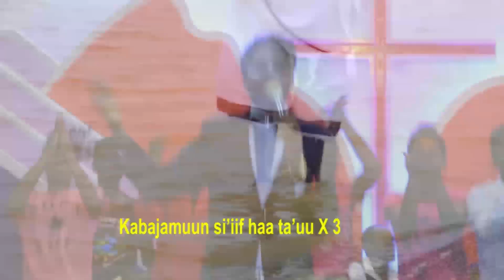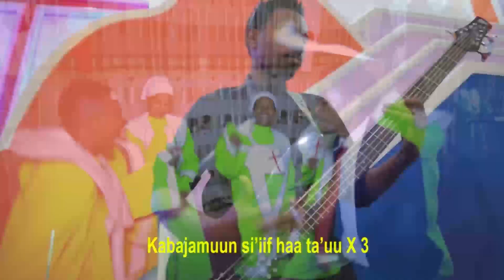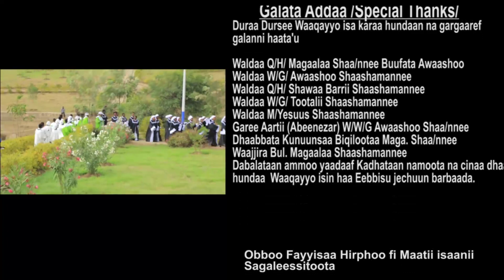GUUTAMAA Kaabajamuuni 2 1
shashemene awsho kalhit church